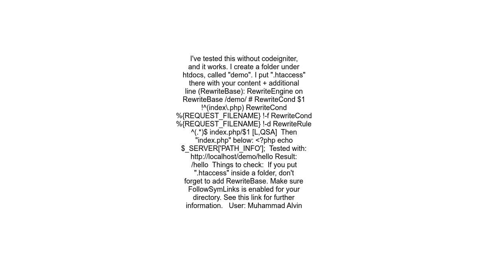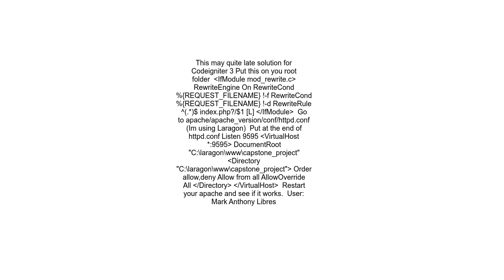Codeigniter htaccess not working